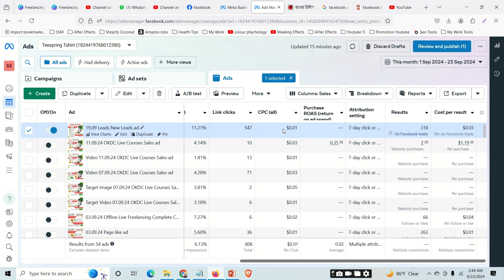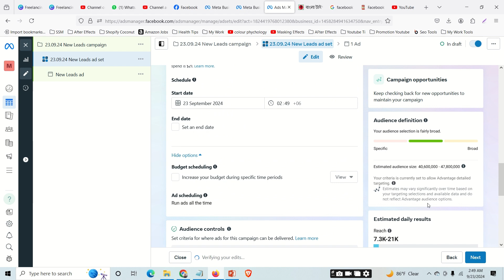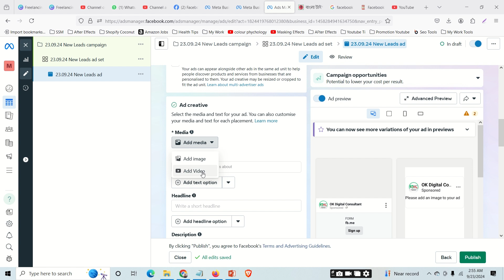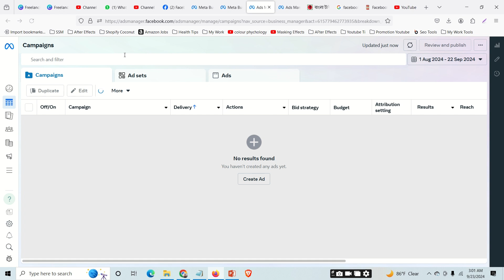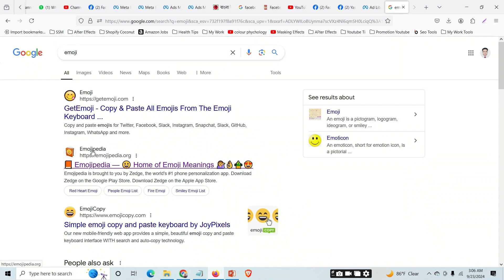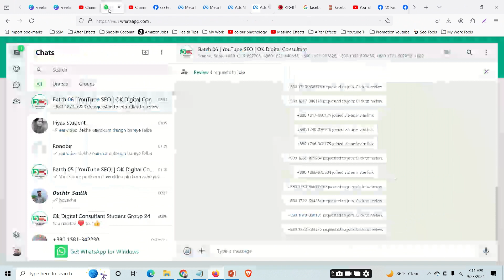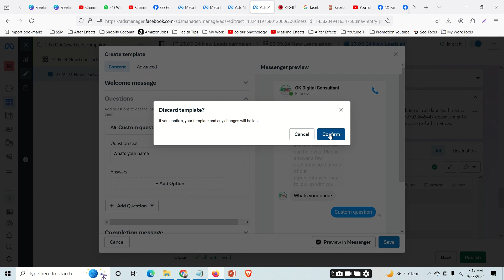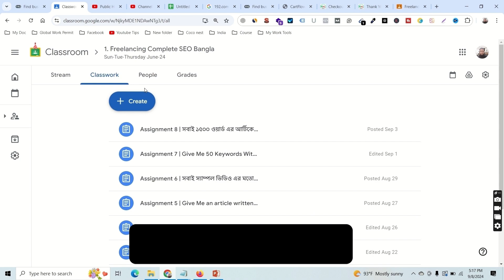Facebook Ad Run Bangla 2024 | Facebook Ads Campaign Live Project Bangla | Facebook Ads Full Course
👉 In this video I'll show you the video of Facebook Ad Run Bangla 2024 | Facebook Ads Campaign Live Project Bangla | Facebook Ads Full Course | Lead Campaign | Freelancing By Farhad

👉 Paid YouTube SEO Course Bangla Basic to Advance Module and Outline

👉 কোর্স ফী অতিরিক্ত ডিসকাউন্ট এর পর ৩৫০০/-

👉 যা যা থাকছে আমার এই কোর্সেঃ

 ✅ Best YouTube SEO Basic to Advanced
 ✅ Facebook Monetization
 ✅ Live Class with Recorded Video
 ✅ 20/7 Lifetime Support!
 ✅ Video Editing!
 ✅ Real Client Project with 20+ Assignment
 ✅ Student Specialized Group for Communication
 ✅ Special Classes on the Marketplace
 ✅ Outside of Marketplace Client Outreach
 ✅ English Communication Basic To Advance

👉 আমরা Video Assignment এর ব্যবস্থা করেছি । যাতে করে Client এর সাথে আপনি খুব সহজেই Video Call এ কথা বলতে পারেন!

👉 Best YouTube SEO Course Basic to Advance  Outline

✅ Facebook Monetization
✅ Basic YouTube SEO
✅ YouTube SEO Algorithms
✅ YouTube SEO Ranking Factors
✅ YouTube Niche Selection
✅ YouTube SEO Keyword Research
✅ YouTube SEO Keyword Research for Non-English Channel
✅ YouTube SEO Keyword Research for Videos
✅ YouTube Channel Creation Right Technique
✅ YouTube Video Thumbnail Design
✅ YouTube Channel Banner and Logo Design
✅ YouTube Video Editing For Client Project
✅ YouTube Video Upload Techniques
✅ YouTube Studio Management
✅ YouTube Image SEO Techniques
✅ YouTube Video SEO Techniques
✅ YouTube Video Title Writing
✅ YouTube Video Description Writing
✅ YouTube Video Hashtag Research
✅ YouTube Video Monetization
✅ YouTube Analytics
✅ YouTube Channel Audit
✅ Competitors Analysis
✅ Premium Video Work Report Sheet Making
✅ YouTube Video Promotion
✅ YouTube Backlinks
✅ Marketplace A to Z
✅ Outside of Marketplace YouTube Buyer Hunting
✅ Outside of Marketplace Linkedin Buyer Hunting
✅ Local and International Payment

👉 Special Features:

✅ Marketplace (Account setup, Gig research & Gig Creation, Account Management, Hidden Tips & Tricks)
✅ Live Client Communication
✅ Client and Order Management
✅ Client Hooking
✅ Future Work Plan and Strategy
✅ Lifetime Support
✅ Highly graded Students will be the Mentor
✅ Highly graded students will be added to our digital marketing team for work

👉 কোর্স ফী অতিরিক্ত ডিসকাউন্ট এর পর ৭০০০/-

👉 All In 1 Freelancing Complete Course Bangla 2024  কোর্স এ আপনার জন্য রয়েছে Topic 40+ Live Class, 25+ Assignment, Real Buyer Meeting Project Practice.  যার মাদ্ধমে আপনি আপনার English Communication অনেক শক্ত করে নিতে পারেন।

 ✅ Basic Computer
 ✅ Facebook Monetization
 ✅ Graphic Design
 ✅ Social Media Marketing and Management
 ✅ YouTube Marketing and Management
 ✅ WordPress With Elementor Pro
 ✅ Video Editing
 ✅ Full SEO Basic to Advanced
 ✅ Marketplace and Outside Marketplace
 ✅ 40+ Live Classes with Recorded Video
 ✅ Real Client Project with 25+ Assignments
 ✅ 20/7 Lifetime Support!

👉 প্রতিটা টপিকে  রিয়েল ক্লায়েন্ট এসাইনমেন্ট থাকছে এতে করে মার্কেটপ্লেসে ক্লাইন্ট যা যা চাই, থাকছে সেই অনুযায়ী এসাইনমেন্ট। যার ফলে আপনি পাবেন সরাসরি ক্লাইয়েন্টের সাথে কাজ করার স্বাদ। এই কাজগুলো আপনি পোর্টফোলিও হিসেবেও ক্লাইয়েন্টকে দেখাতে পারবেন । একটি ভালো পোর্টফোলিও-ই হতে পারে আপনার কাজ পাওয়ার জন্য সঠিক হাতিয়ার

👉 কোর্সটি পরিপূর্ণ শিখে বসে থাকতে হবেনা আপনি মার্কেটপ্লেস এবং মার্কেটপ্লেসের বাহিরে ক্লায়েন্ট সার্ভিস দিতে পারবেন। সাপোর্ট এবং ফ্রিল্যান্সিং গাইডলাইন লাইফটাইম পাবেন যদি আপনি আমাদের সাথে যুক্ত থাকেন। স্পেশাল সাপোর্ট ক্লাস থাকবে। লাইভ প্রজেক্ট দেখতে পারবেন।  কিভাবে ক্লাইন্টের কাজগুলো আমরা  করে থাকি। আপনি যদি আমাদের গাইডলাইন ফলো করেন  তাহলে আমি গ্যারান্টি দিতে পারি আপনি সাকসেস হবেনই । ইনশাআল্লাহ।

✅ হোয়াটস্যাপ: ০১৭৪০-৯৫২২৫০, ০১৩০৮-৯১৮৪১১

🏠 আমাদের অফিস এর ঠিকানা: #৭৫৭, আহম্মেদপুর স্কুল এর পূর্ব পার্শে, ঘোড়ামারা, বোয়ালিয়া, রাজশাহী 🏠